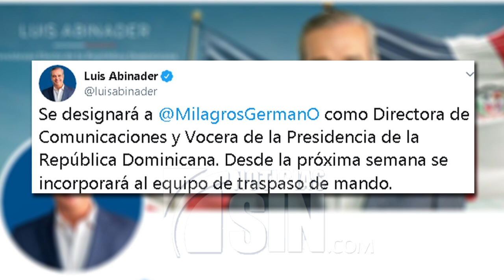Feministas confían en promesa de equidad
Representantes de varias organizaciones feministas recomiendan al presidente electo que tome más mujeres en cuenta en la conformación de los ministerios que integrarán el gobierno que inicia el próximo 16 de agosto. Hasta el momento, Luis Abinader, ha prometido nombrar 30 gobernadoras y una ministra.